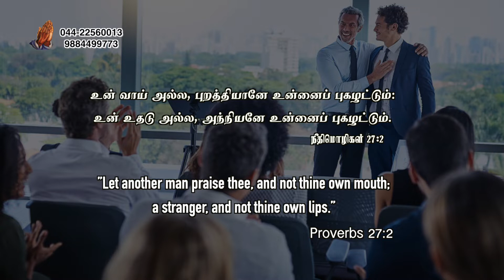“ Let others praise you ” || Just a Minute - Pr.Rajan John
One Minute With You || 25/02 ||
"Greetings & Blessings" || Pastor Rajan John